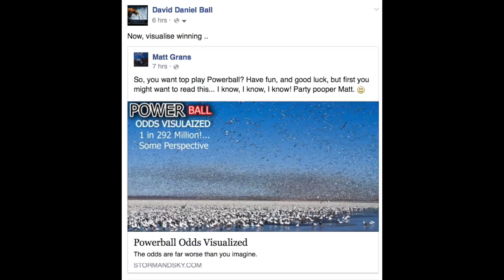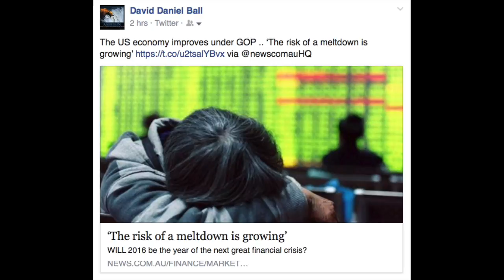Yesterdays News Jan 13th 2016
A story is emerging that Hillary Clinton considered using contacts to get Palestinians to protest, to embarrass Israel into accepting a bad deal. We know this from a 2011 email she made. It is publicly available. And considering what has happened since, it is despicable. Israel has offered peace for decades. And the UN has forced Israel to negotiate with terrorists for that peace. Clinton had planned to use those terrorists to get Israel to back down from their security position. Clinton tried to have Israel as exposed as Benghazi. Israel is the only functioning democracy in the Middle East. Clinton has tried to work with terrorists to destroy Israel. It would be illegal to attempt something similar on US soil. What illegal activity has Clinton done in the US?

Daily videos of current affairs by David Daniel Ball for the Conservative Voice Author of History in a Year by the Conservative Voice